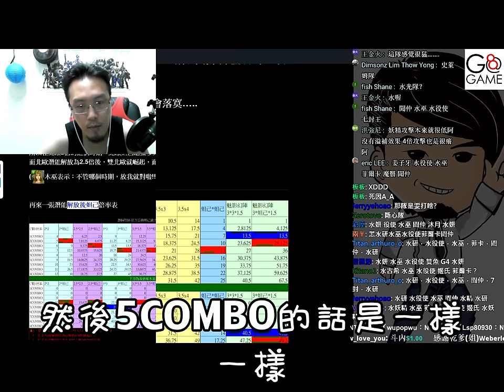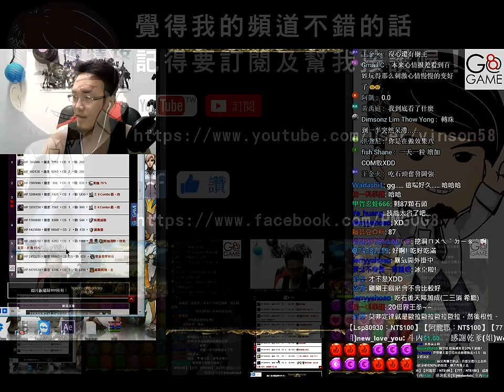攻城而來的蹄聲 《新妖精隊雙成就示範》【平民百姓攻略】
成就隊基本上除了新玩法參考外，最主要如果你沒彈珠、沒有暗路西法的話，這隊打起來還算蠻輕鬆的，倍率已經經過計算，如果5C以下實力的話隊友一樣配普普璐，6C以上實力的話配妲己喔！